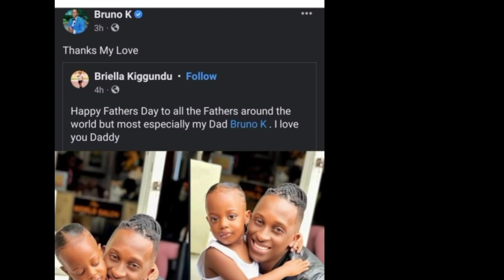Pastor bujingo abizeemu 😲 sheikh Umar namukwata ne mukazzi wange 🥵bebe cool awonye okuffa bibino 😭